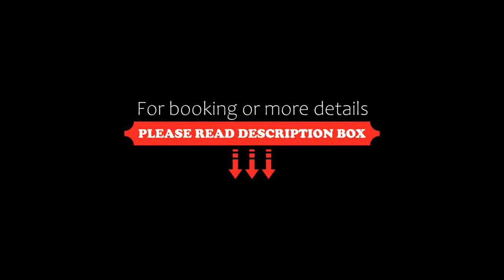Antonius Imperial Hotel, Santo Antônio de Jesus, Brazil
About Property:
You're eligible for a Genius discount at Antonius Imperial Hotel! To save at this property, all you have to do is sign in.
Centrally located in Santo Antônio de Jesus, Antonius Imperial sits within steps from restaurants, bars and shops. It offers free Wi-Fi and a rich buffet breakfast at the restaurant.
With a TV, minibar and private bathroom, these practical rooms offer a bright décor. Some air-conditioned rooms boast views of Padre M...
Property Type: Hotel
Address: Praça Padre Mateus, 91A , Santo Antônio de Jesus, CEP 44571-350, Brazil
Searching For
1. Antonius Imperial Hotel - Santo Antônio de Jesus - Brazil
2. Antonius Imperial Hotel - Santo Antônio de Jesus - Brazil Address
3. Antonius Imperial Hotel - Santo Antônio de Jesus - Brazil Rooms
4. Antonius Imperial Hotel - Santo Antônio de Jesus - Brazil Amenities
5. Antonius Imperial Hotel - Santo Antônio de Jesus - Brazil Offers and Deals
Audio Credit:
Track Title: Reasons To Hope
Artist: Reed Mathis